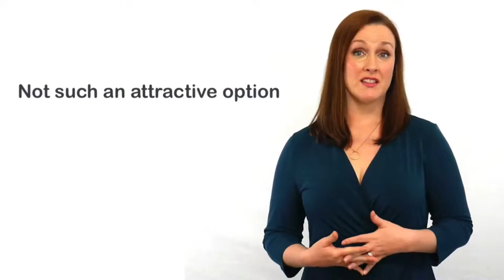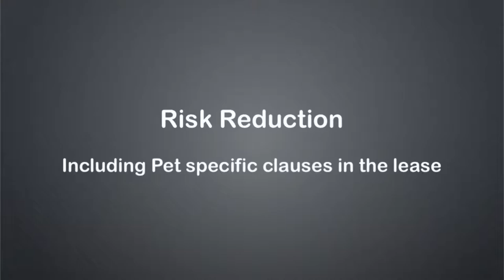Should You Allow Pets In Your Investment Property?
One of the big points of discussion we often have with our owners is whether or not they should allow tenants to have pets in the property.

Hi Erin here from Hicks Real Estate. Recent research indicates that only around 10% of rental properties are pet friendly, with property owners fearful of damage to their property.

However there are some great reasons to allow pets in an investment property.

Tenants who find a pet-friendly rental property often choose to sign longer leases, knowing they can keep their beloved pets. This could mean property investors are able to rent their properties sooner. In our experience we have found that allowing your tenants to have pets in the property can greatly increase the longevity of each tenancy.

We've also found that as long as you have the right checks in place and also use the right mitigation strategies you can reduce the risk of having pets in your property.

When assessing a tenancy application that includes pets we like to look at the whole application rather than just saying yes they have a pet or no they don’t.  We have a look at what they are bringing to the table,  if it's a lovely well presented family where the parents are both in good employment and they have a beloved family dog we believe that is quite an attractive prospect for one of our clients if on the other hand we get three unkept, loud and rude people turn up that each have a pitbull we might think that when you add all those factors together it wouldn't be attractive to allow pets into the property.

In terms of attracting tenants, ticking that box that says pet friendly is a really great way of increasing the amount of interest you get in the property, sometime you get an extra 50%  inquiries for any property that allows pets.

Of course allowing pets into the property does come with a little bit of extra risk but we aim to mitigate that through putting specific clauses in each lease that talks about the responsibilities of the pet owner and what will happen if they don't abide by those. For any lease that includes a pet the extra clauses can include the tenants responsible for paying for any damage caused by the pet including - damage to the garden. Or when they vacate the property the tenants are acquired to get a flea treatment for the property inside and out regardless of whether the pet was inside the property or not.

We're also able to specify the areas of the house that the pet is allowed to reside in for example if there's a large indoor storage area downstairs you might specify that a dogs allowed to go in there but isn't allowed to go on the upstairs section of the house where there may be polish floors.
We have found that tenants with pet are more likely to want to renew their lease they tend to appreciate the opportunity given to them by the landlord and they also see that it might be a little more difficult for them to find another property so if they're comfortable why not stick around with a landlord that they know trusts them.

If you'd like to talk to us further about how to mitigate the risk of having pets in your property or how allowing pets might increase your property’s appeal please don't hesitate to give me a call.